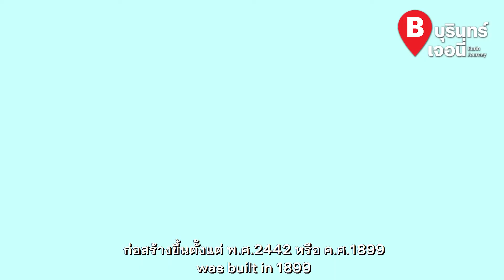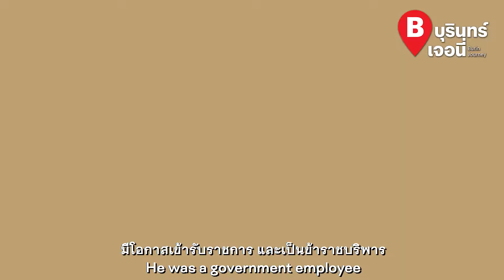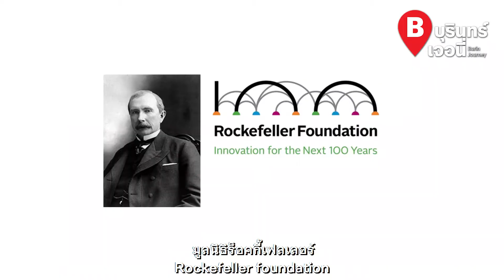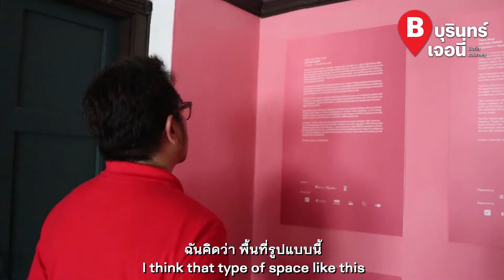บุรินทร์เจอนี่ : จากบ้านเจ้าพระยาธรรมศักดิ์มนตรี สู่ Bangkok 1899 / EP.4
บุรินทร์เจอนี่พาไป “บ้านเจ้าพระยาธรรมศักดิ์มนตรี” ถูกปรับเปลี่ยนให้กลายเป็นศูนย์กลางในการแลกเปลี่ยนทางด้านสังคมและวัฒนธรรม เปิดเป็นพื้นที่สาธารณะเพื่อเป็นต้นแบบในด้านความยั่งยืน ภายใต้ชื่อโครงการว่า “BANGKOK 1899” จะเปลี่ยนแปลงไปอย่างไร และมีอะไรน่าสนใจบ้าง ตามไปชมกันเลยครับ

บ้านเจ้าพระยาธรรมศักดิ์มนตรี อยู่บริเวณถนนนครสวรรค์ บ้านหลังนี้คือเรือนหอของเจ้าพระยาธรรมศักดิ์มนตรี ก่อสร้างขึ้นตั้งแต่ พ.ศ.2442 หรือ ค.ศ.1899 ออกแบบโดย มาริโอ ตามาญโญ (Mario Tamagno) สถาปนิกชาวอิตาเลียน

เจ้าพระยาธรรมศักดิ์มนตรี มีนามเดิมว่า สนั่น เทพหัสดิน ณ อยุธยา มีโอกาสเข้ารับราชการ และเป็นข้าราชบริพารในสมัยพระบาทสมเด็จพระมงกุฏเกล้าเจ้าอยู่หัว (ร.6) ซึ่งท่านเจ้าพระยาธรรมศักดิ์มนตรีได้สร้างคุณูปการให้กับประเทศไทยไว้มากมาย ทั้งเป็นผู้วางรากฐานการศึกษาขั้นพื้นฐาน และอาชีวศึกษา และยังเป็นผู้ร่วมดำริให้ก่อตั้งมหาวิทยาลัยแห่งแรกของประเทศ ก็คือ จุฬาลงกรณ์มหาวิทยาลัย นั่นเอง นอกจากนั้นยัง ท่านยังเป็นประธานสภาผู้แทนราษฎรคนแรกอีกด้วย

ในเรื่องของงานศิลปะก็เช่นกัน ท่านได้ประพันธ์บทเรียนให้กับนักเรียนไทย ซึ่งถือเป็นการพัฒนาการศึกษา นอกจากนั้น ยังเป็นผู้นำกีฬาฟุตบอลเข้ามาเผยแพร่จนได้รับความนิยมในประเทศไทย และยังเป็นผู้ประพันธ์ “เพลงกราวกีฬา” รวมถึงเพลงชาติ เวอร์ชั่นก่อนหน้าเพลงที่ใช้กันในปัจจุบันด้วย

ปัจจุบัน บ้านเจ้าพระยาธรรมศักดิ์มนตรีได้ถูกดัดแปลงมาเป็นพื้นที่สาธารณะ และก็เปิดกว้างให้กับโครงการต่างๆ ที่เกี่ยวข้องกับศิลปะ และความยั่งยืน โดยในโครงการแรกๆ ได้รับการสนับสนุนจากมูลนิธิร็อคกี้เฟลเลอร์ (Rockefeller Foundation) รวมไปถึงกองทุนฟอร์ด มอเตอร์ คัมปะนี (Ford Motor Company) โดยพื้นที่แบ่งออกเป็น 2 ส่วนหลักๆ คือบ้านส่วนล่าง จะเป็นพื้นที่สำหรับการแสดงนิทรรศการ มีสวนหย่อมสาธารณะ รวมถึงมีร้านกาแฟ ส่วนชั้นบนของบ้านใช้เป็นพื้นที่จัดนิทรรศการเช่นเดียวกัน และเป็นที่พักของศิลปินที่มาจากต่างประเทศ รวมถึงสำนักงานของ Bangkok 1899 ด้วย

พูดถึง Na cafe ก็เป็นร้านคาเฟ่สนับสนุนผู้ประกอบการไทย ดังนั้น กาแฟของเขาจึงมาจากเชียงราย หรือบางทีก็มาจากผู้ขายคนไทยท้องถิ่นที่เป็นเจ้าของกิจการร้านน้ำดื่มแบบดั้งเดิม